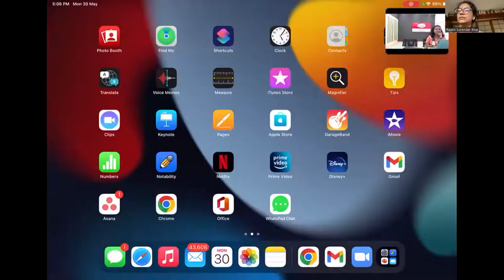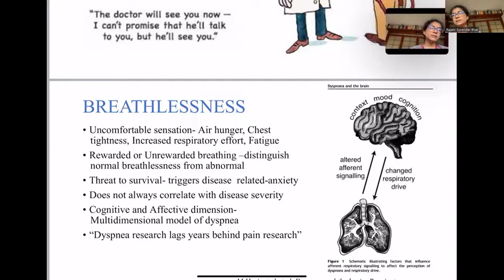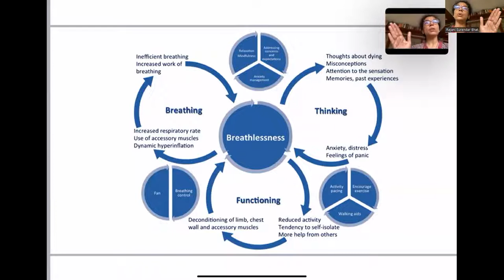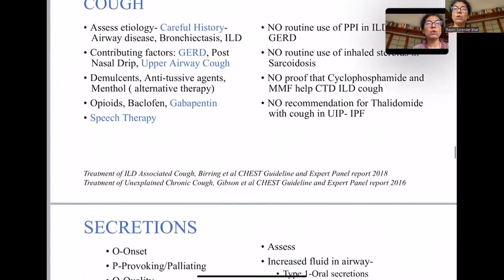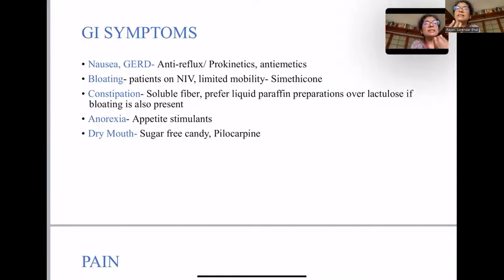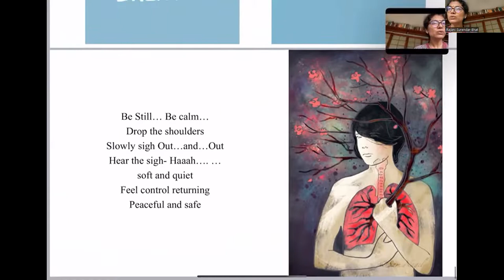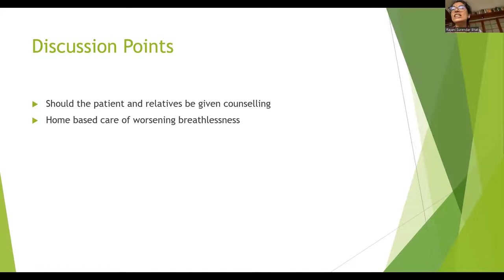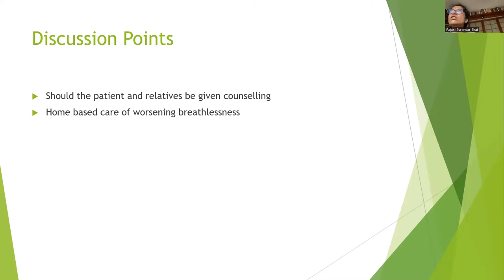TIPS-ECHO Season 105: FCPM 22 Session 12 "Respiratory Symptoms" / Dr Rajani Surendar Bhat